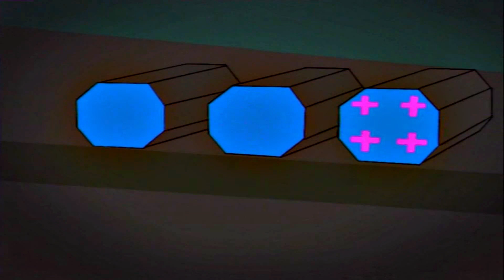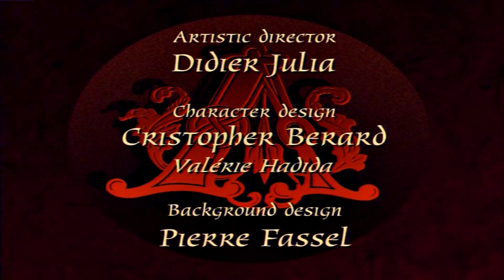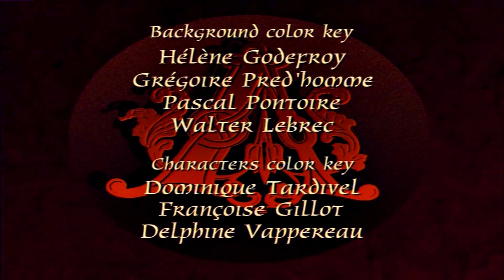Argaï - Épisode 12 : L'Évasion de frère Tich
Argaï, la prophétie est une série télévisée d'animation française en 26 épisodes de 26 minutes, sous forme de feuilleton, créée par Sébastien Dorsey et Jean-César Suchorski, diffusée à partir du 2 septembre 2000 sur TF1 dans l'émission TF! Jeunesse. Au Québec, la série a été diffusée à partir de mars 2001 sur VRAK.TV.

Une sorcière appelée « la Reine noire » envoûte des jeunes filles, leur volant jeunesse et beauté afin de devenir immortelle. Elle a notamment en 1250 envoûté Angèle, la promise du prince Argaï. Ce dernier, aidé par un livre de prophéties, quitte son époque pour rejoindre le futur et sauver sa bien-aimée. Débarqué à New York en 2075, il fait la connaissance d'Oscar Lampoule, Barnabé et Miss Moon. Ces derniers l'aideront à fabriquer l'antidote capable de réveiller Angèle.